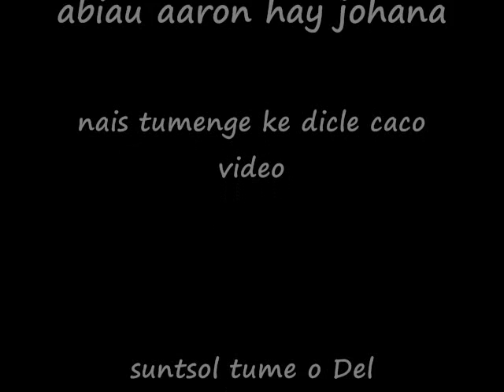gypsy abiau aaron and johana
fotos pics patretsi